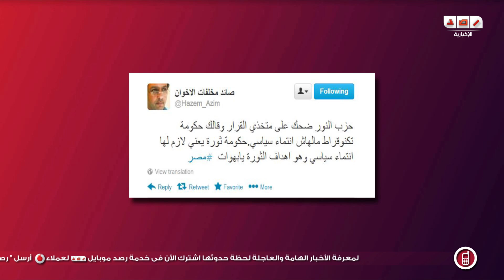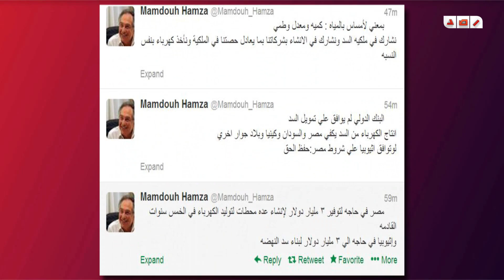رصد | اراء المشاهير عبر شبكات التواصل الاجتماعية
رصد | اراء المشاهير عبر شبكات التواصل الاجتماعية - 19 أكتوبر 2013